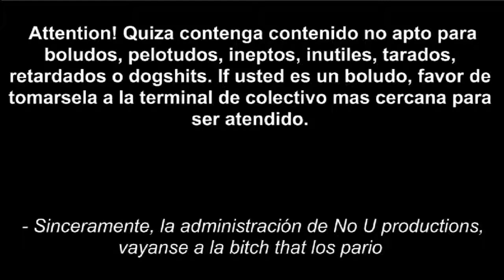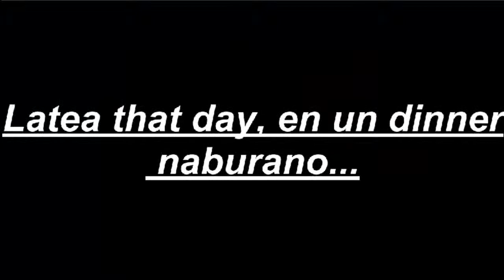Nabday - Episode 8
Unos boludos asaltan un truck armoreado.